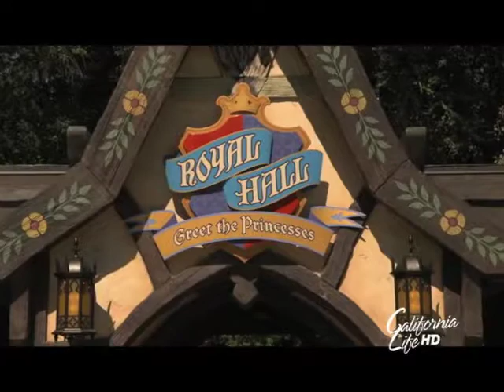The Disneyland Resort Celebrates a Monstrous Summer!